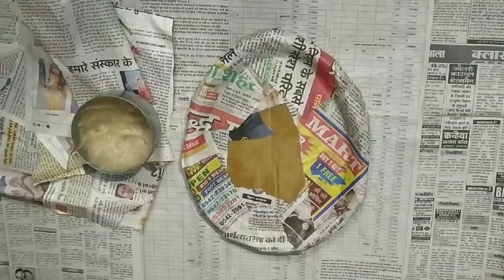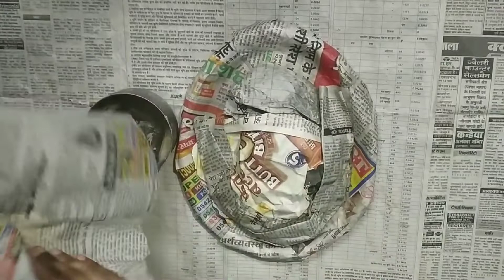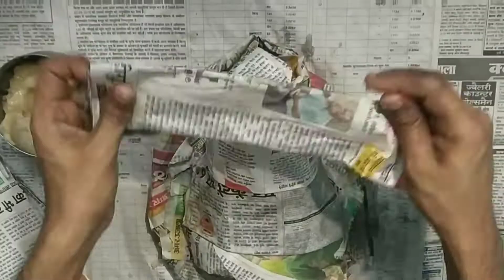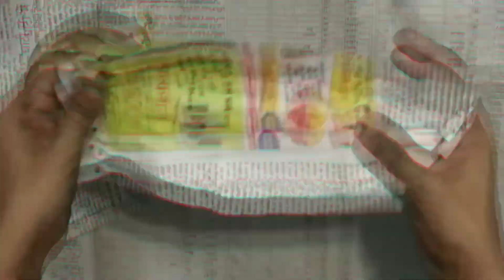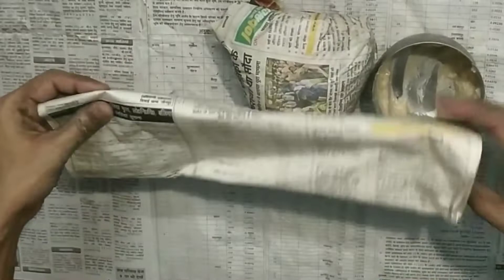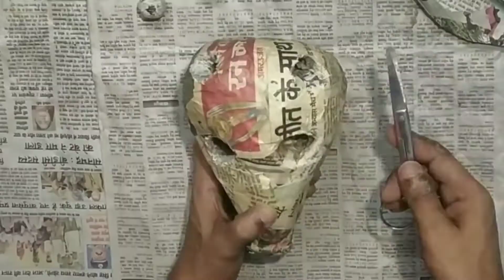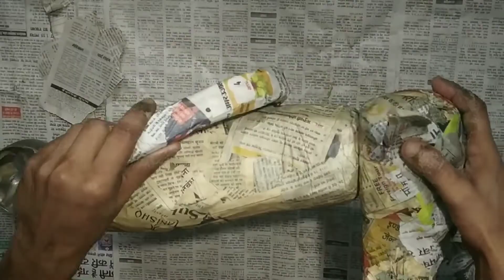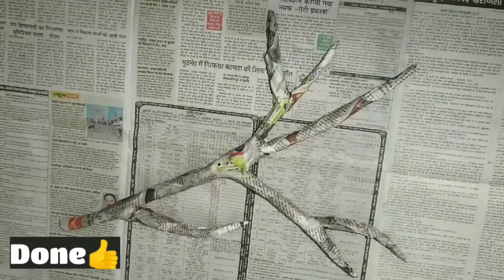How to make Wall Hanging Reindeer Head Using Newspapers At Home | AKBB Series Ep. No. :- 2 | MJA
Hello friends

Friends Today Video Is Animal Ka Bol Bala Series Episode Number:- 2 And Today We Are Learning How To Make Wall Hanging Reindeer Head Using Newspapers, Broomstick, Cardboard, And Power Glue At Home And It Is Easy To Make, Friends It Took Almost 1 Month To Make, Please Follow My All Steps Then You Can Easily Able To Make Your Own Showpiece Wall Hanging Reindeer Head For Your Home Decoration, Thank You 😊🙏.